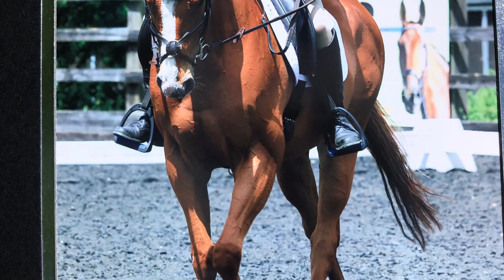How we went from racehorse to event horse!! warningflashingimages#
How we went from racehorse to event horse!

But not a how to I’m afraid.

I’m so excited to share my first vlog on all that we have done so far from 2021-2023
(although not everything otherwise the video would be hours)